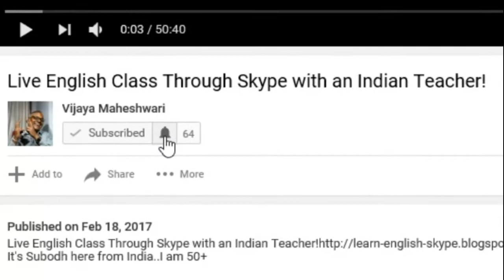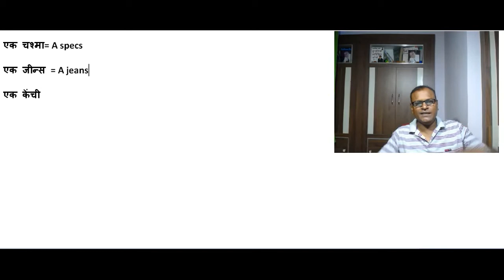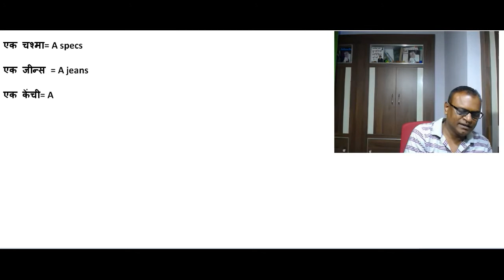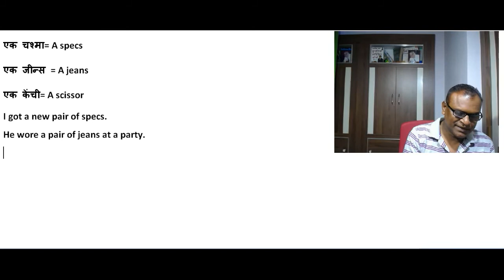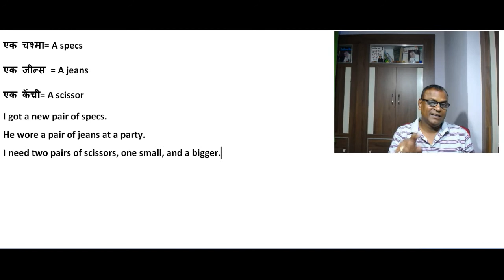How To Use एक चश्मा,एक जीन्स In English By An Indian English Teacher Through Skype!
एक चश्मा= A specs
एक जीन्स = A jeans
एक केंची= A scissor
I got a new pair of specs.
He wore a pair of jeans at a party.
I need two pairs of scissors, one small, and a bigger.